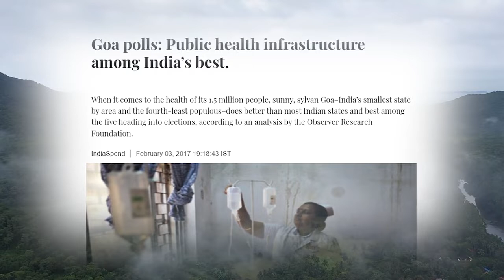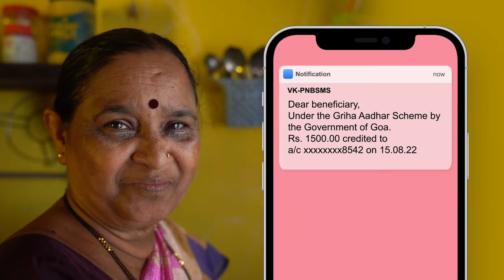azadikaamritmahotsav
परकीय सत्तेकडल्यान मिळयल्ले राजकीय स्वातंत्र्य हो आदर्श स्वातंत्र्याचो मात्र एक भाग. स्वातंत्र्याचो परिपूर्ण अणभव अमका तेन्नाच मेळटलो जेन्ना अमी सामाजिक आनी आर्थिक समस्यांतल्यान मुक्त जातले; जेन्ना दर एक नागरिकाक उच्च दर्जाच्या सुविधांचो लाभ मेळटलो. हेच ध्येय साध्य करपाक भाजपचे राज्य सरकार आणि  केंद्र सरकार बरोबर कार्यरत आसात